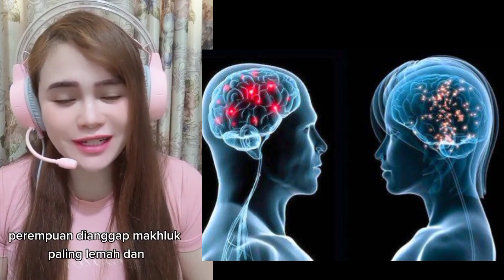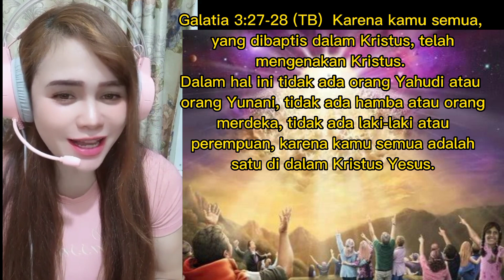K3K3RASAN TERHADAP PEREMPUAN DAN DISAKITI